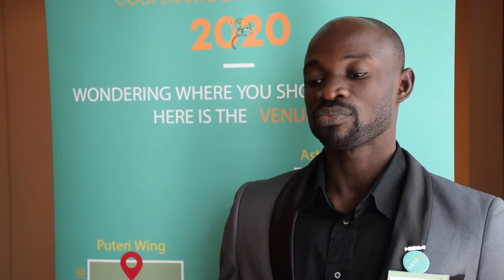The GYF20 Africa participants.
What GYF20 meant to the African youth that participated in the forum.